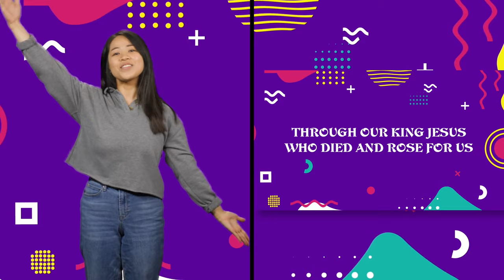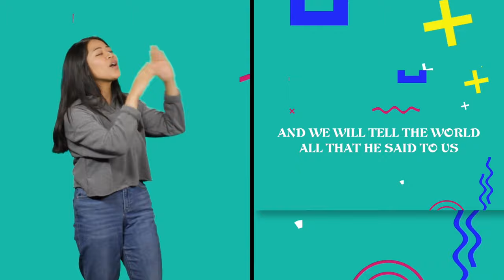“Go, Go, Go” Hand Motions | Keepers of the Kingdom VBS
“Go, Go, Go” (contemporary version) hand motions for Keepers of the Kingdom VBS.

Learn more about Answers VBS and our 2023 theme, Keepers of the Kingdom,